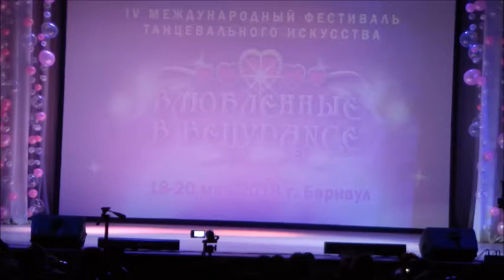Перминова Анастасия Гала-шоу фестиваля "Влюбленные в Bellydance" г.Барнаул 20.05.2018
СТ "Шакира" г.Новокузнецк, руководители Павел и Наталья Красавины
Организатор фестиваля ШВТ "Samira"Мандрова Яна г.Барнаул